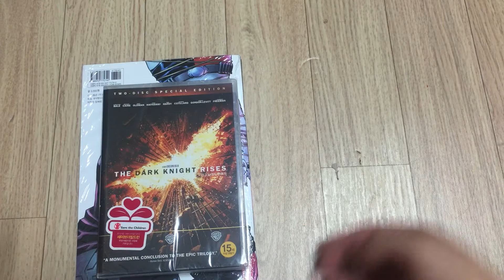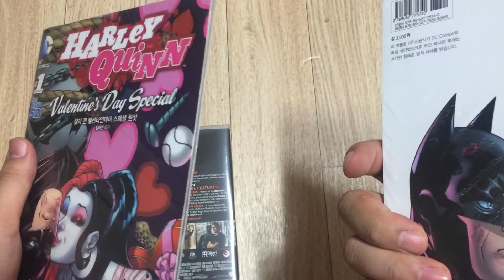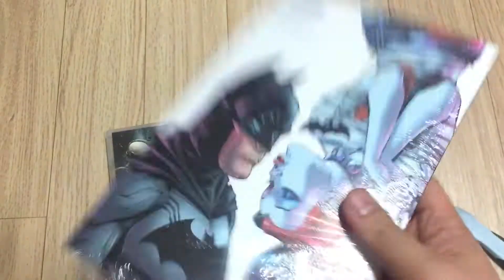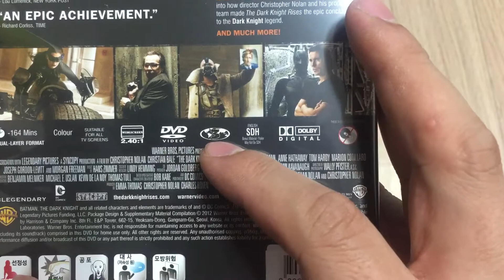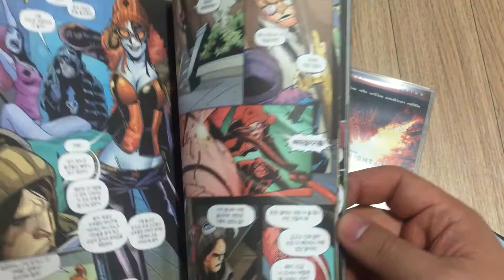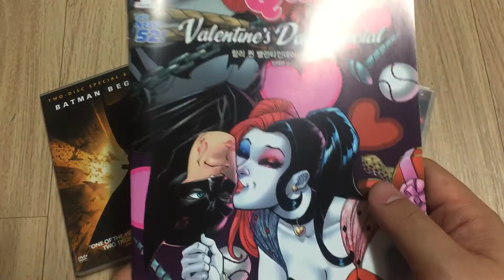[seika의 잡방][DVD] 다크나이트 라이즈SE & 할리 퀸 밸런타인데이 스페셜 원샷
오늘은 배트맨 특집입니다. ㅋ

뱃맨 V 슈퍼맨 기대기대기대기대기대

DOAX3 예약구매 실패 징징..ㅠ.ㅠ